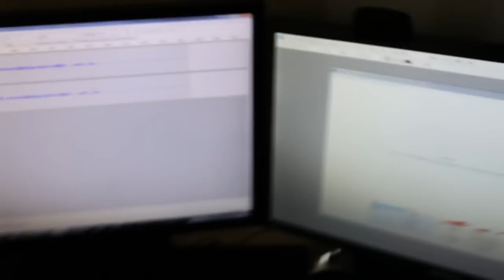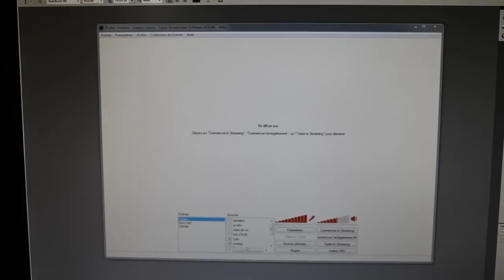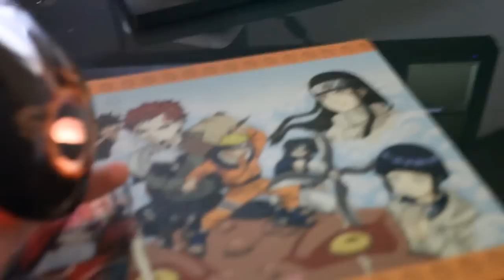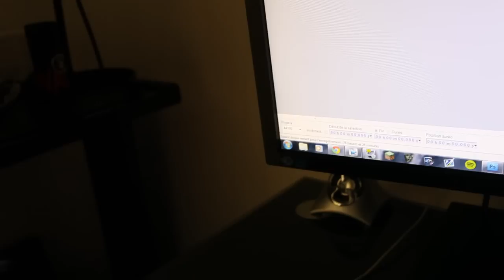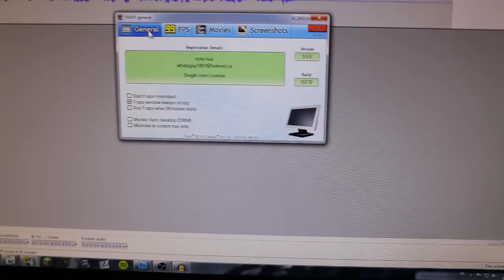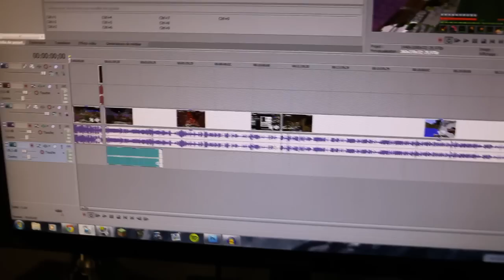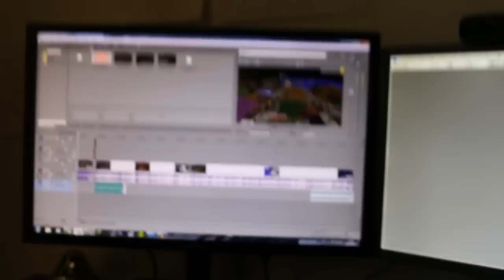50 000 Abonnés ! SETUP Résultat Concours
J'espère que cette vidéo 50 000 Abonnés un peut tardive vous aura plus,
Je tien à vous dire MERCi ! merci pour tout ce que vous me faite vivre tout les jours et pour votre soutient !

Setup:

siège: TecTake Chaise fauteuil siège de bureau
souris: steelsSeries édition limité World of warcraft
clavier: Ozone blade
Enceinte: JBL
Casque: Razer electra
écrans: samsung S24C450 1920x1200
écrans: samsung S24C450 1920x1080
Micro: Blue yeti
pied: Rode PSA1
filtre antipop: Samson SAPS01 PS01
tour: Cooler Master silencio N500 noir
Carte mère: Asus Z87-Pro
Carte graphique: Asus GTX 760
Ram:  Kingston HyperX 2X8 Go
Processeur: Intel core I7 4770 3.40GHz
SSD: Kingston HyperX 240 Go
disque dur:  WesterDigital 1 To